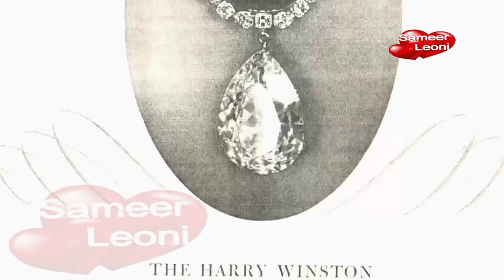திருடபட்ட விலைமதிப்புள்ள வைரங்கள் Hope Facts in Tamil info bytes_ minutes mystery _galatta Epi 01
Keywords & Tags:
▶Status:
love whatsapp status download hd tamil love whatsapp status
tamil love whatsapp status download video song tamil love whatsapp status